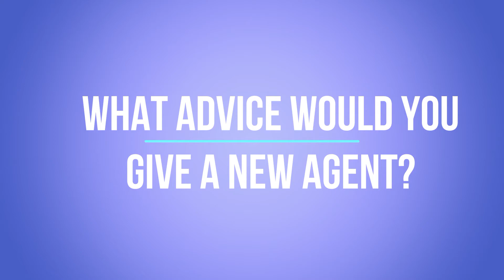Ashley Driessen talks about getting into Real Estate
Ashley Driessen talks about Real Estate what made her get into it and gives advice to brand new agents.